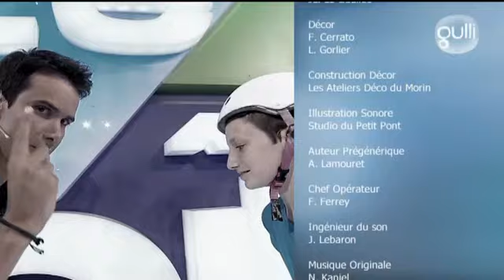In Ze Boîte - émission 933 - saison 007